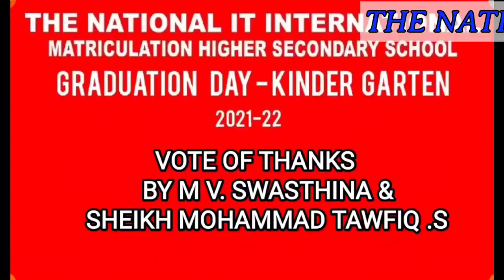NIT GRADUATION DAY CELEBRATION 2021 22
NIT SCHOOL GRADUATION DAY CELEBRATION 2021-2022